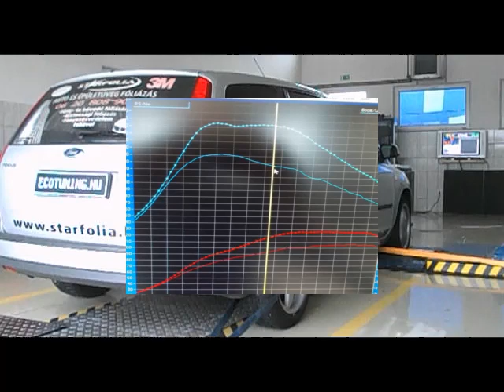Ford Focus 1.6TDCI Chiptuning Teljesítménymérés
Ford Focus 1.6 TDCI  Dyno run Chiptuning Teljesítménymérés